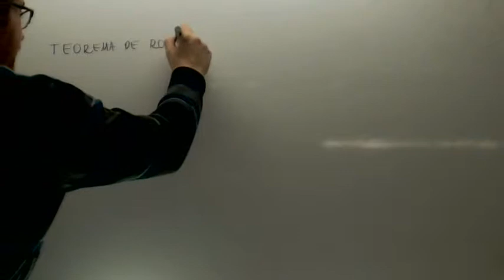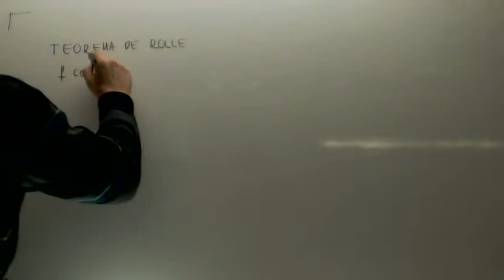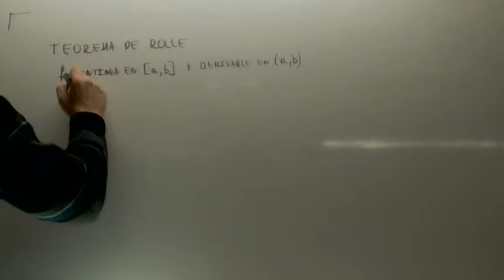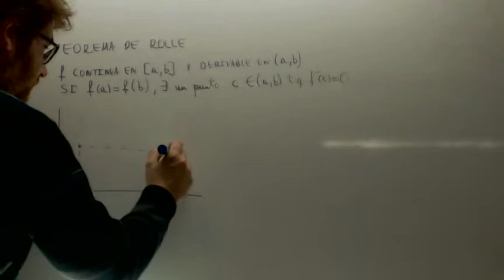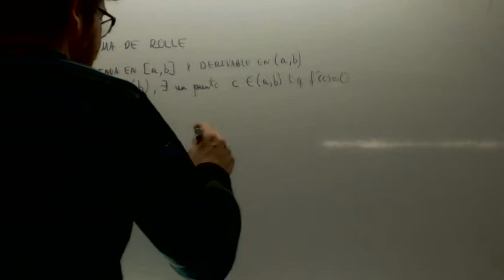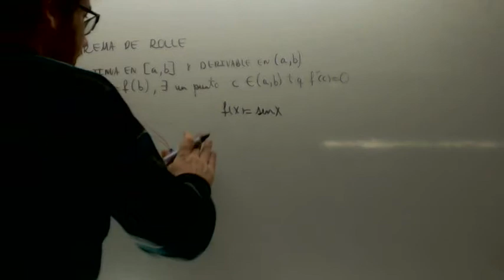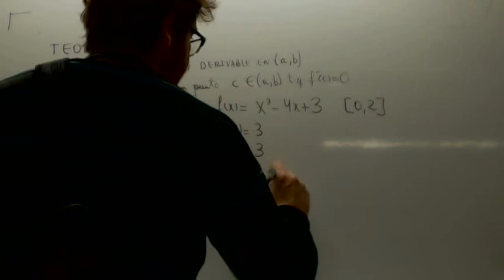Teorema de Rolle Matematicas 2º Bachillerato Academia Usero Estepona